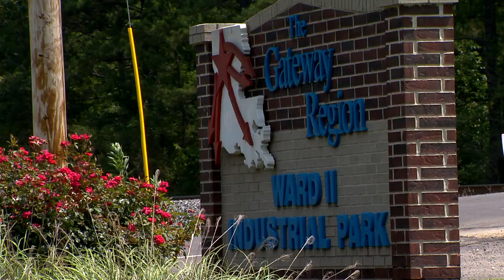PARK VACANCY Airs June 26